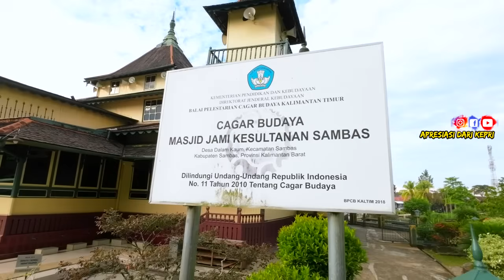SABAH SARAWAK MALAYSIA , SAMBAS INDONESIA ? SATU PULAU ADA TIGA NEGARA ? INDONESIA MALAYSIA BRUNEI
SABAH SARAWAK MALAYSIA
SAMBAS INDONESIA ?
SATU PULAU ADA TIGA NEGARA ?
INDONESIA MALAYSIA BRUNEI